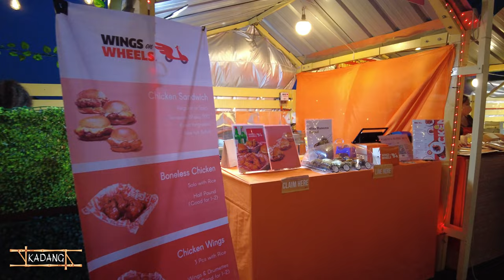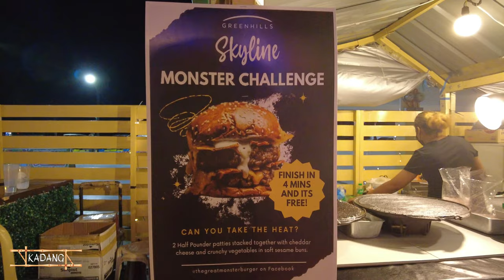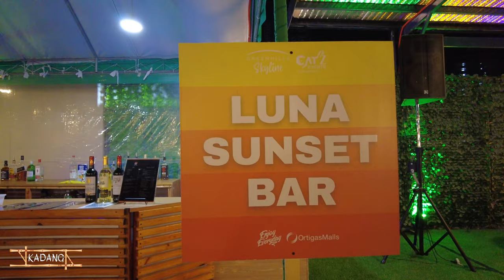PANORAMIC VIEW and MOUTHWATERING STREET FOODS in SAN JUAN | GREENHILLS SKYLINE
Just opened two weeks this unique place fills your craving for a stunning urban view of San Juan City Manila and mouthwatering street foods. Adjacent to the Food Alley you can find Outdoor sports activities like Go Kart and TMX obstacle course. It is a place that can satisfy you tummy and your soul all at once..

Other Food Exploration

Music on this video:
Artist: NoMBe